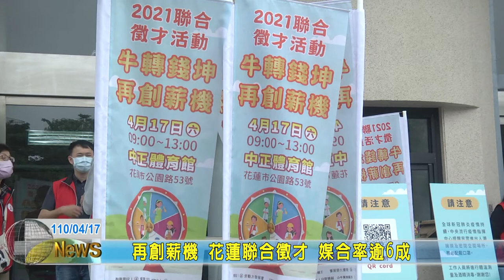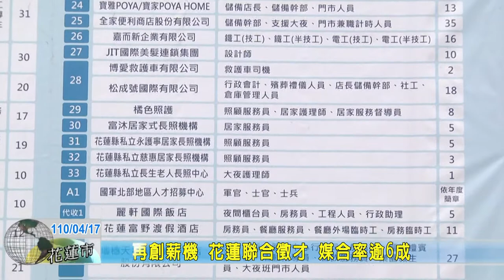20210417 06 再創薪機 花蓮聯合徵才 媒合率逾6成